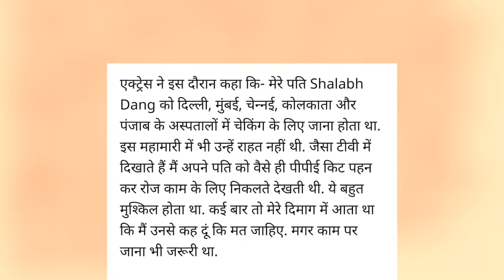TV की बड़ी actress जी रही है डर के साए में उसका पति रोज लड़ रहा है जिंदगी और मौत की जंग